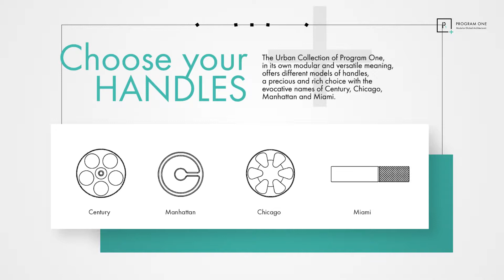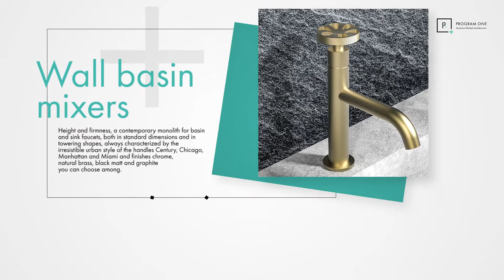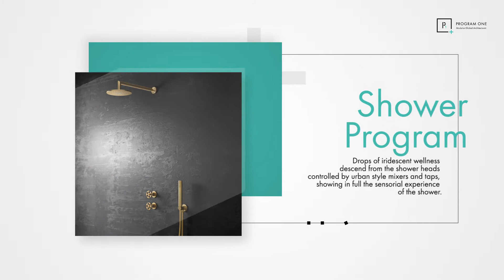The UrbanCollection by Program-One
Where space meets time,
here is the place where the most glamour stylistic excesses
are created, peculiar features of crucial sectors like the
sanitary wares: the new reference point of the urban style is
about to achieve the bathroom and kitchen and it has one
only name: Program-One